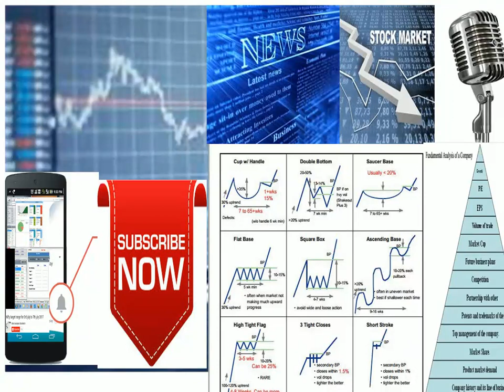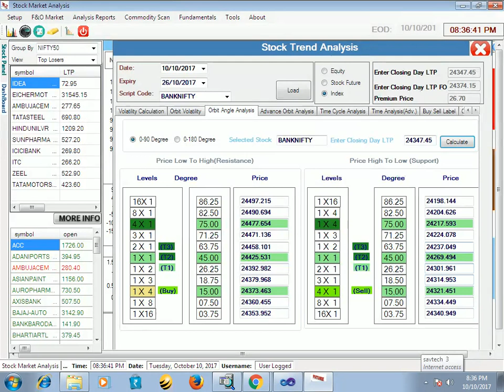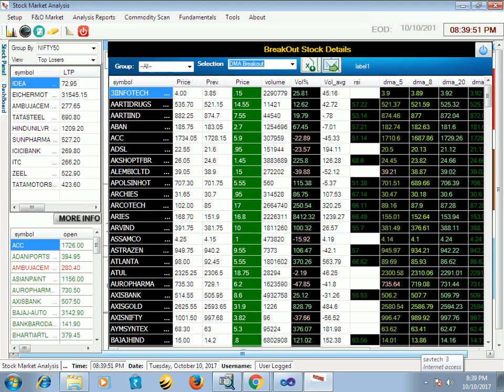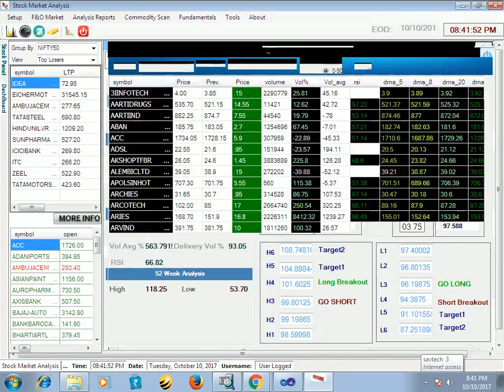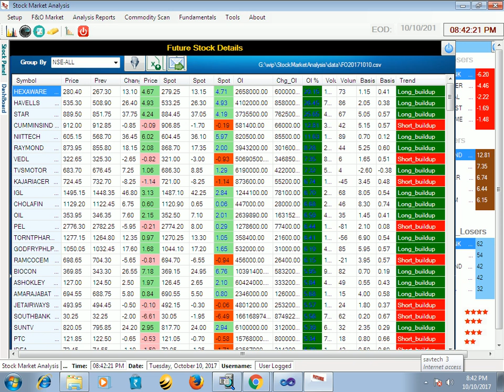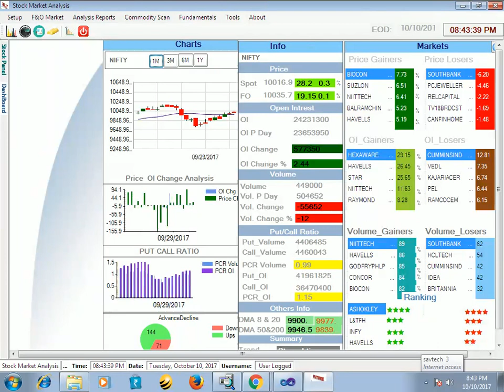11Oct Stock Market Analysis || Daily Buy Sell Level analysis for nifty & Bank Nifty